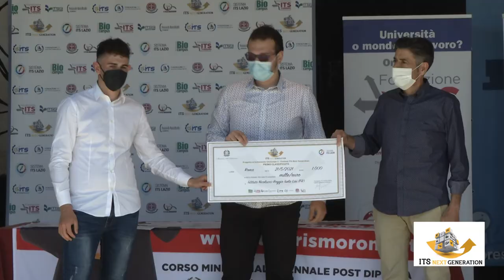ITS NEW GENERATION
CONTEST FINALE CON LA PRESENZA DEGLI ITS DEL LAZIO